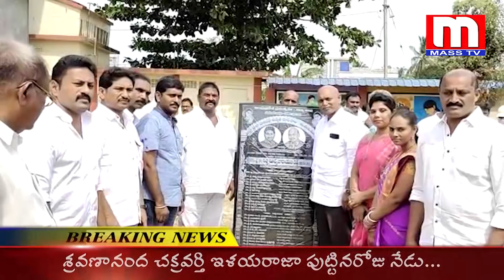MAAS TV NEWS BULLETEN || 10-06-2022 NEWS